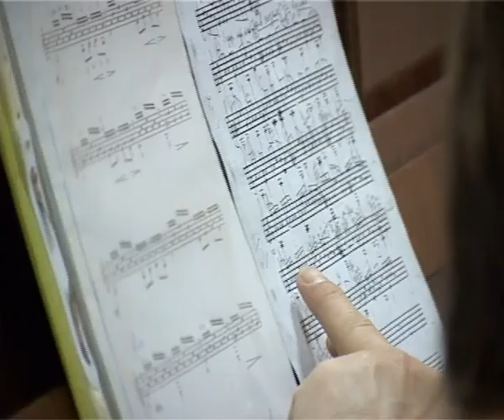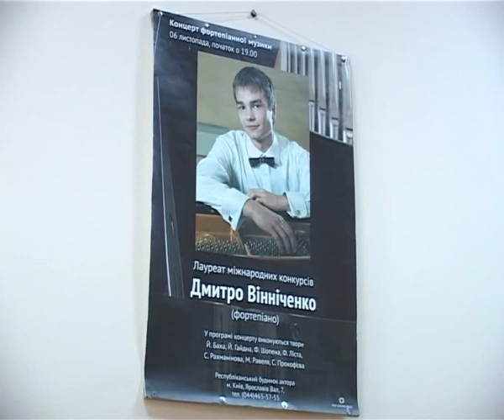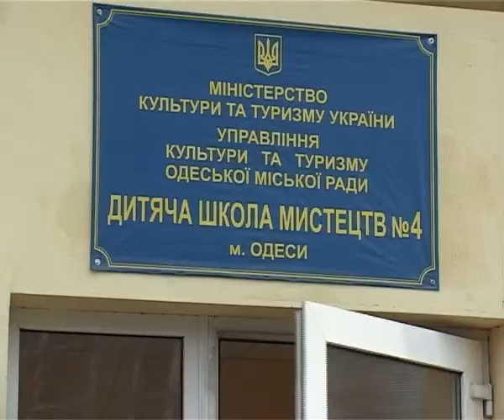школа искусств №4